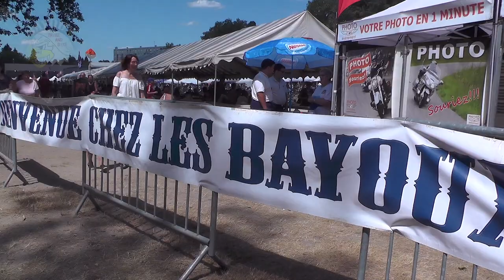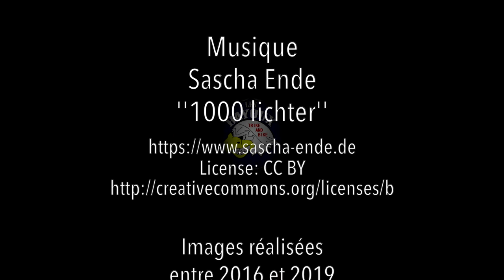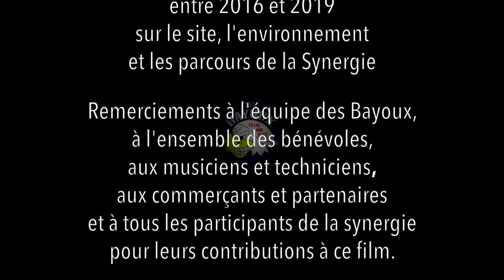Les Bayoux 2019 - "15 ans, 15 éditions !" - XVè Synergie - Film officiel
''Bayoux productions" et "Les Films du Volcan" vous présentent le film officiel de la Synergie 2019 : "Les Bayoux - 15 ans... 15 éditions ! ''.

Dans ce film, entretien avec Alvaro Bayoux, président de l'Association ''Les Bayoux de Commentry'' sur la synergie... des Bayoux, dont la quinzième édition s'est déroulée fin juillet 2019.

L'occasion, au cours de ces 23 minutes d'entretien d'aborder un ensemble de sujets tels la création des Bayoux, l'origine du nom des Bayoux, les bénévoles, l'organisation des balades, l'esprit de cette manifestation, les partenaires, les commerçants et exposants présents, la scène musicale...

Bienvenue chez les Bayoux !

Durée : 27'30"
Réalisation : Gérard Charbonnel